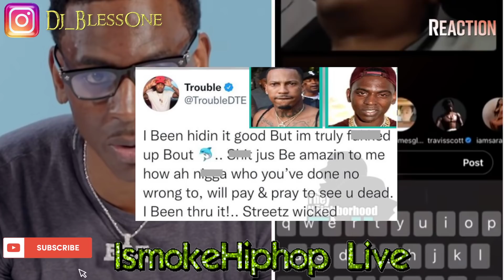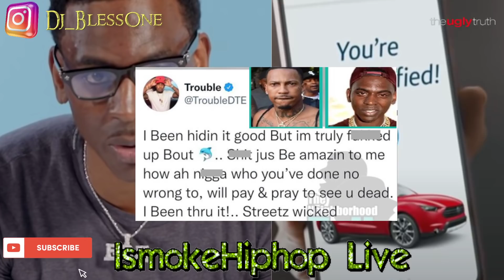YOUNG DOLPH ALLGEDLY GETS BACKDOOR BY FORMER MEMPHIS PRE ARTIST WHO ARE D!SS!NG HIM AFTER K!LL3D!???